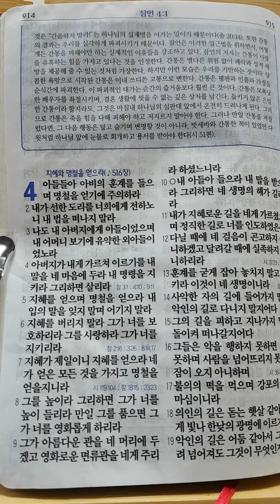성경읽기 잠언 4장.1절~9절.